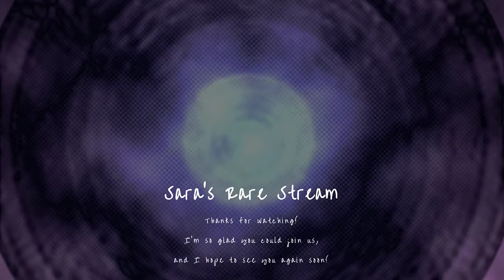Fall of the Cursed Seed (6) - Super Metroid + ALTTP Combo Randomizer - Sara's Rare Stream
Tons more disconnect issues. I've taken more measures to hopefully prevent this in the future.. Part 6 of 6 of my final stream of a Super Metroid + A Link to the Past combo randomizer run.
Pre-VTuber.

What was the seed? 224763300. Tournament, Randomized Morph.